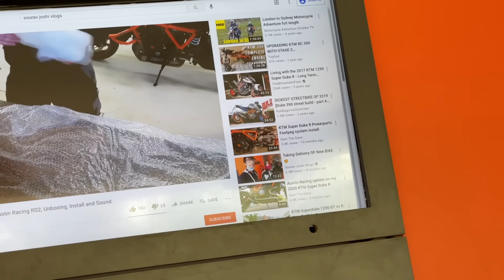New bike For New Ride 😍